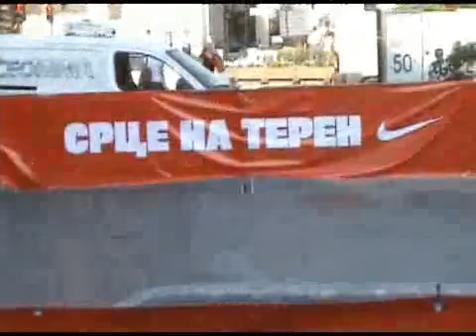Poznati u kampanji Srce na teren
Na Trgu Republike održana je revijalna utakmica između tima poznatih ličnosti i predstavnika medija kao znak podrške Nike kampanji Srce na teren, pred odlučujuću utakmicu između fudbalskih reprezentacija Srbije i Francuske koja će se održati devetog septembra na Marakani. Pogledajte u video-prilogu ko se sve odazvao od poznatih ličnosti, a za Story.rs govore Anja Dmitrović, Inspektor Blaža, Ivan Zarić i Savo Milošević.